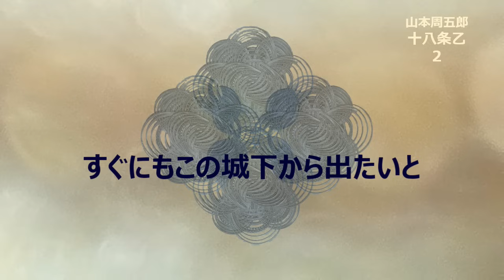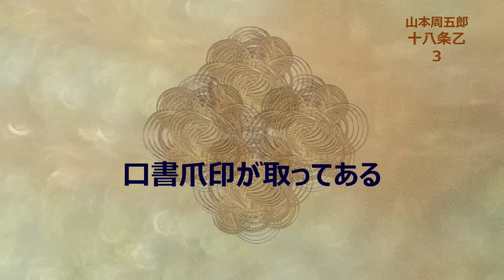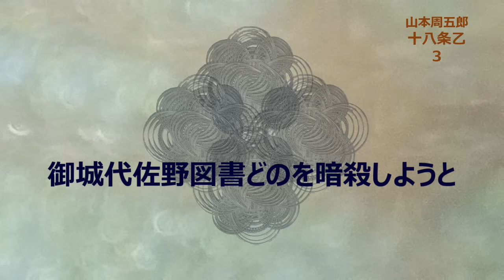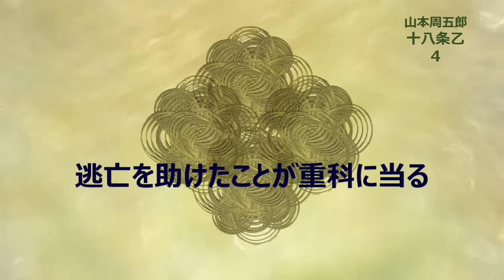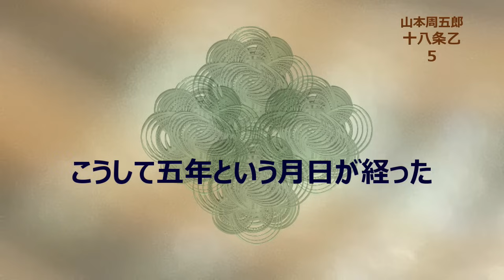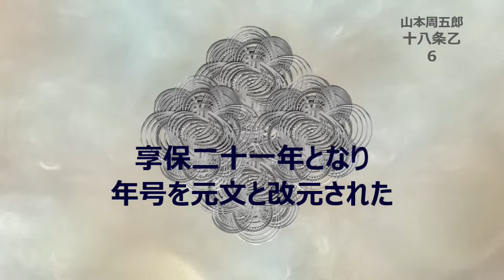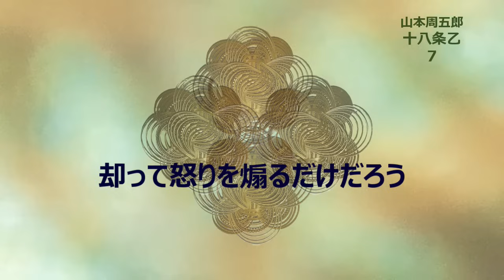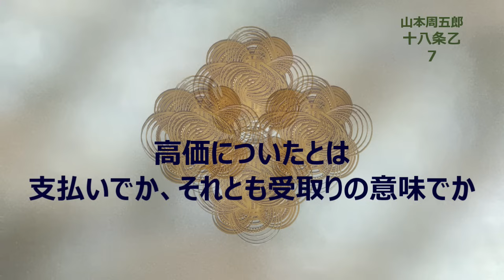【朗読】山本周五郎 傷を負って助けを求めた者を助けたことで、藩の法の不条理に巻き込まれる・・・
山本周五郎の短編小説「十八条乙」初出：昭和37年（1962）10月「オール読物」
西条庄兵衛と妻あやのもとへ、あやの従兄の伊原友三郎が血を流して逃げ込んで来た。藩のために自分を江戸へ逃がしてくれといい、その手助けをした。だが、そのことが42条ある藩の家法のひとつに触れることとなる・・・
各章は下記からご視聴いただけます。
00:00 第1章
08:55 第2章
17:53 第3章
27:13 第4章
35:58 第5章
44:32 第6章
54:05 第7章